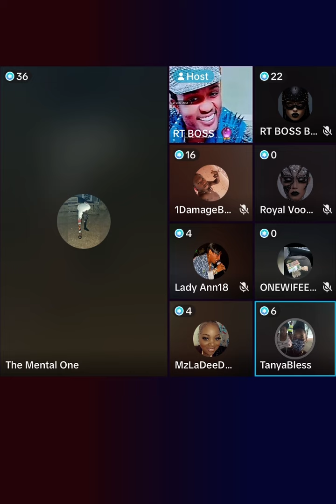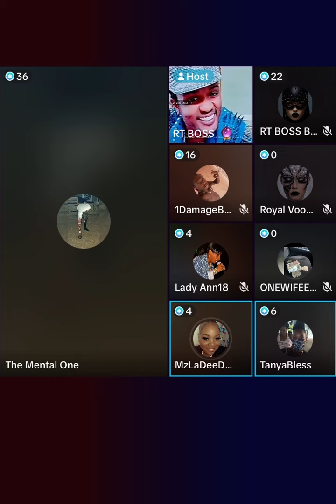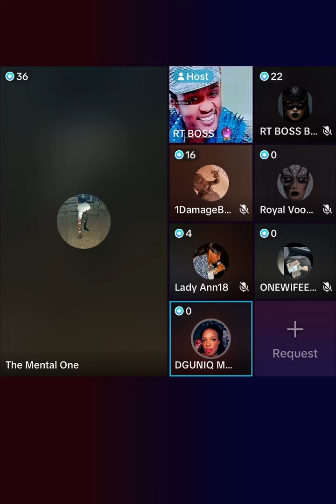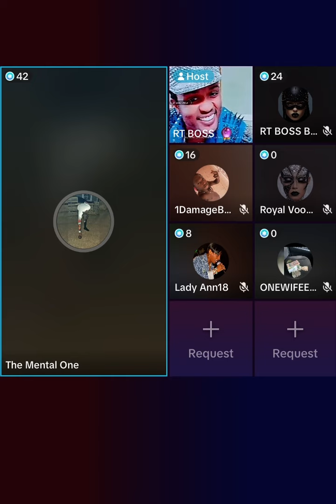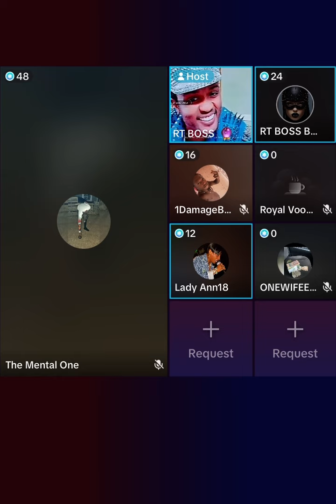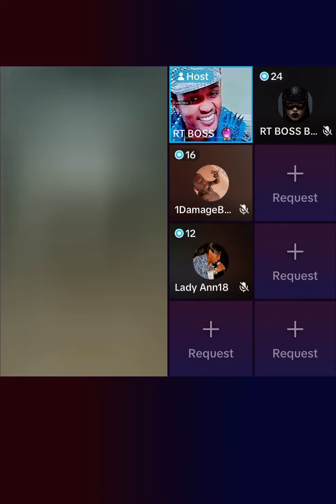RT BOSS REVEALS THIS ABT SPICE, POPCAAN, DJ MAC & VALIANT